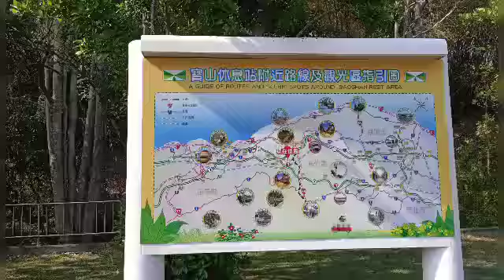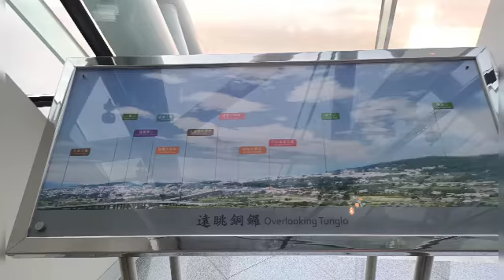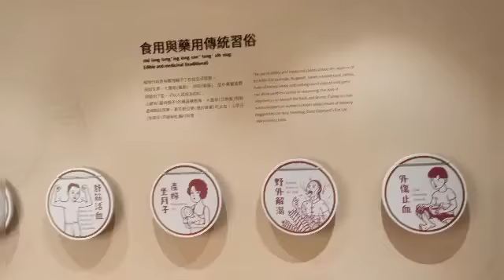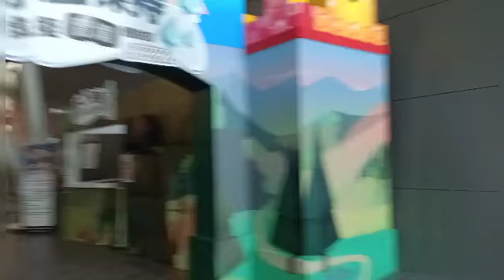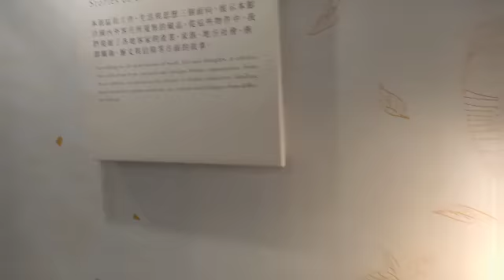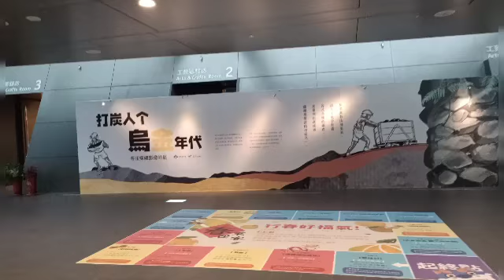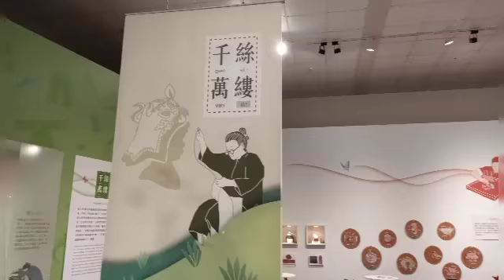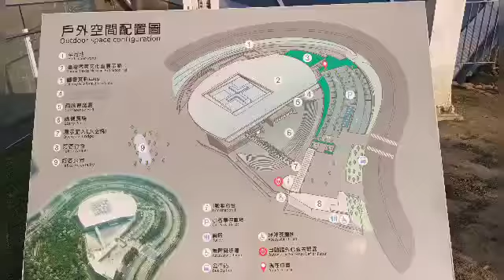苗栗銅鑼台灣客家文化館💓天賜全景記錄💓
💗天賜錄製💓苗栗縣銅鑼台灣客家文化館💓